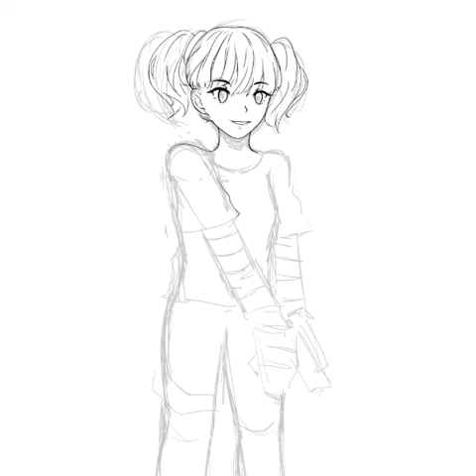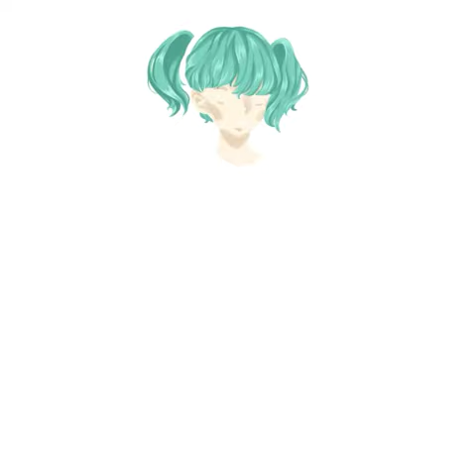Lee Suhyun - Alien Fanart | Speedpaint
🌻HELLO EVERYONE!

I've made this channel for upload my drawing and hope you guys like it. I want to have a lot of new friends, let's be close!
Comment if u guys have any sugestion or request for my next video. So, have fun!

luv yall,